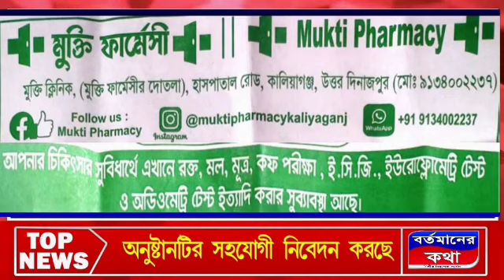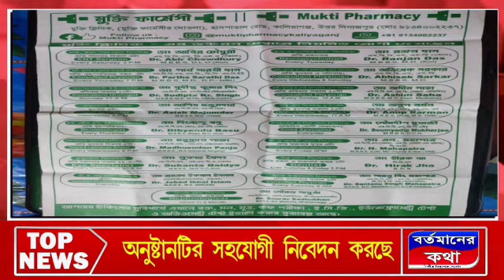উওর দিনাজপুর জেলা করণদিঘী ব্লকের নাগর নদীর জল বাড়ছে, নাগর নদীর জল ডুকছে নদীর তীরে অবস্থিত গ্ৰাম